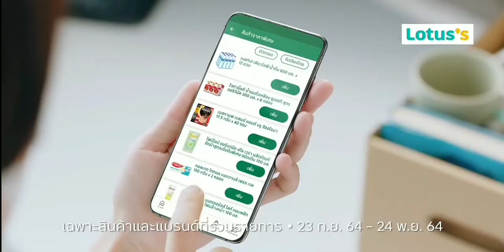โฆษณาไทย 2564 HD | คั่นรายการ เรื่องเด่นเย็นนี้ | ช่อง 3 HD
13 ตุลาคม พ.ศ.2564